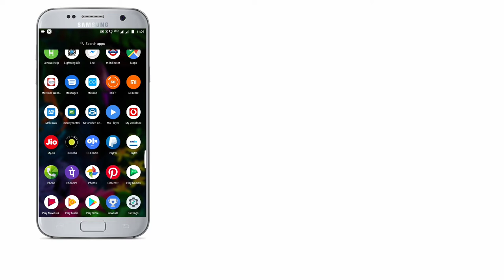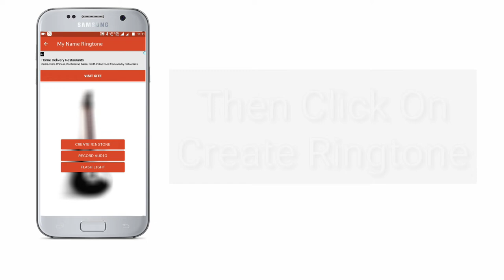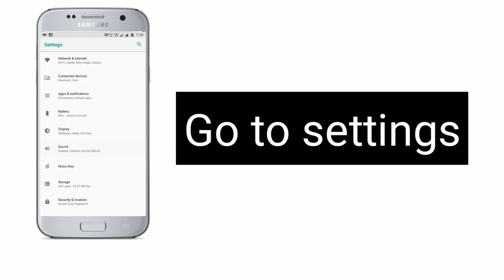HOW TO MAKE PHONE RINGTONE OF ANY NAME.BY (suraj prajapati)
HI EVERYONE,
this is suraj prajapati
IN THIS VIDEO I AM GOING TO SHOW YOU HOW YOU CAN
MAKE RINGTONE OF ANY NAME OR WHATEVER DIALOGUE
YOU WANT.